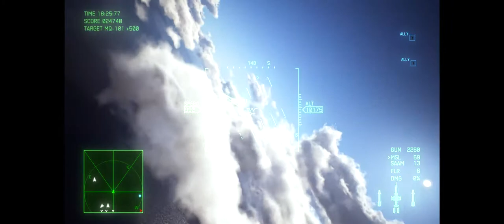AC7 M19 Lighthouse S Rank Ace No Parts F-104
S Rank Ace Difficulty Run with a zero parts (upgrades) F-104. Sorry for the awkward framing and meh quality, I'm running ultrawide and used the built in windows games recorder and got what I probably should have expected. In a lot of ways this feels like the way AC7 was meant to be played with some levels having a good challenge.